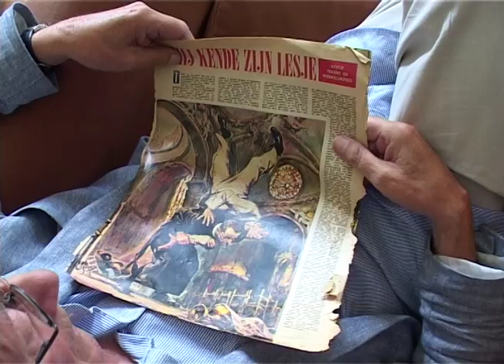Lood & Whisky: Frans Heddema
De komende vijf vrijdagen publiceert nrc.nl een interview met journalisten die in de jaren 50, 60 en 70 werkten. Vandaag: een gesprek met journalist Frans Heddema,

Interview: Rosan Hollak
Camera en bewerking: Modeste